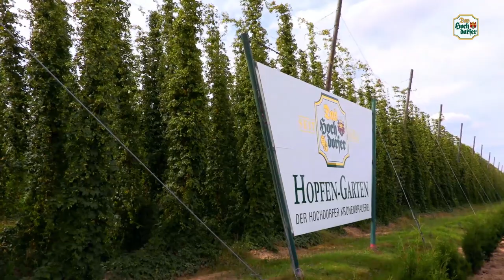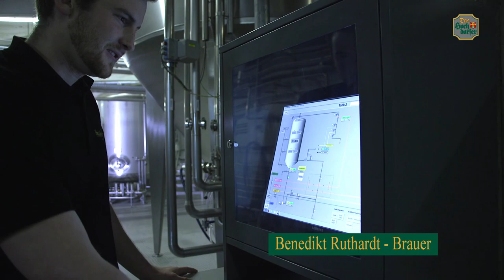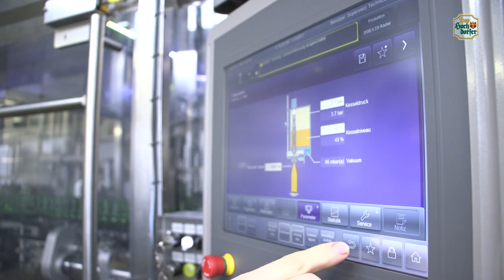Hochdorfer Kronenbrauerei - Imagefilm